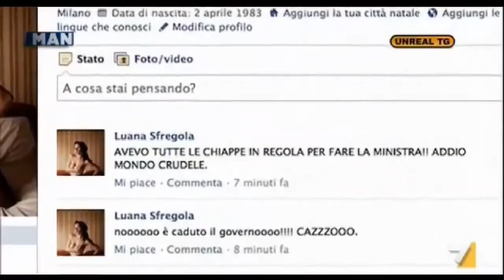Avevo tutte le chiappe in regola per fare la ministra, si getta dal sesto piano di un palazzo di 4